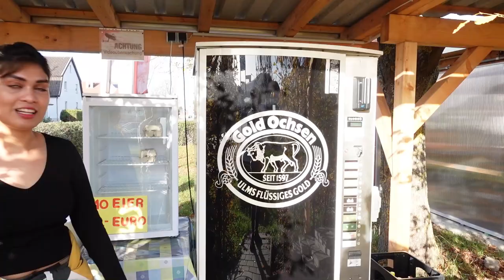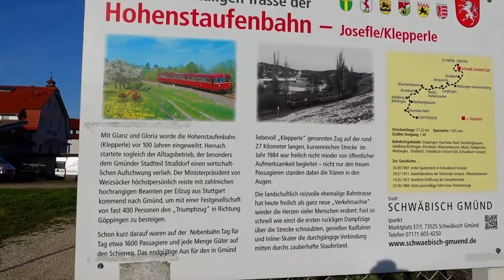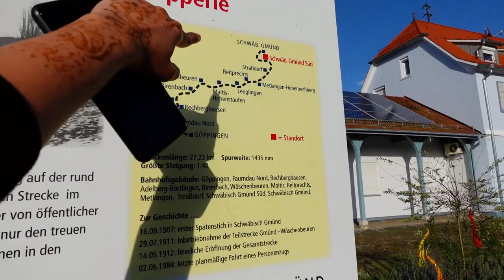चलो जर्मनी के गांव और लोगों की जीवनशैली को देखते हैं , Germany's Village & Lifestyle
Discount Links:
Wants to get Korean Product? (get extra Discount)

Music Credit Credit
Niwel - Alma MP3
Don't Let Me Down (feat. Daya) (Hipst3r Edit)
Niwel - Leave Me Again MP3
Niwel - Miss You MP3

Travel SERIES